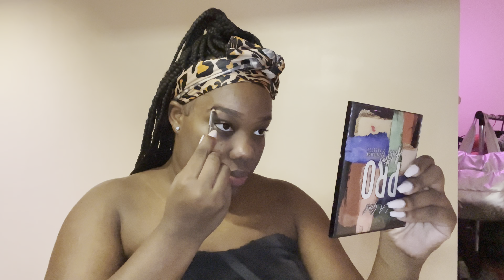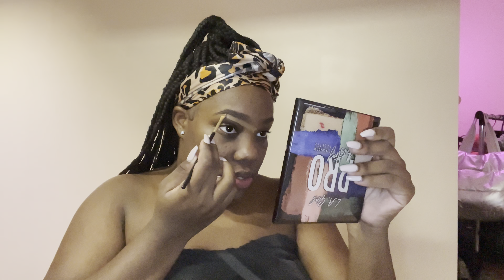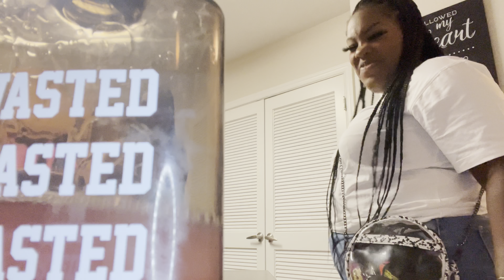COLLEGE VLOG!! We back on campus!!!! First night out Junior SZN! Block party, Ogden & more | DEJA D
EVERY SPARKLE NEEDS SOME SHINE:

Frequently asked:
Age: 20
Camera: iPhone 12 max pro
Size: Large/ XL